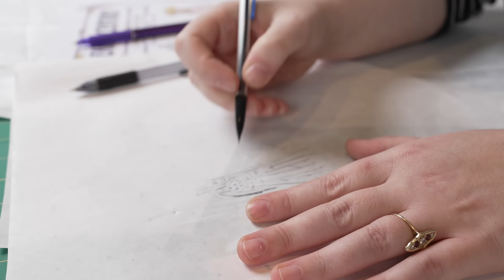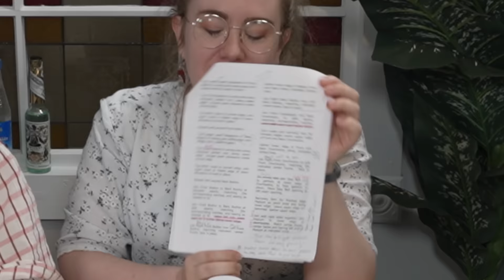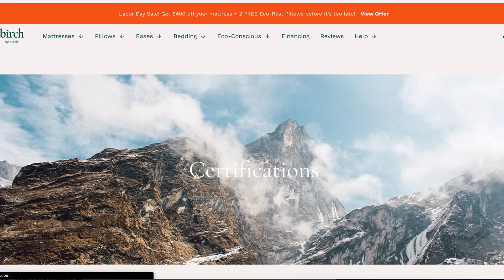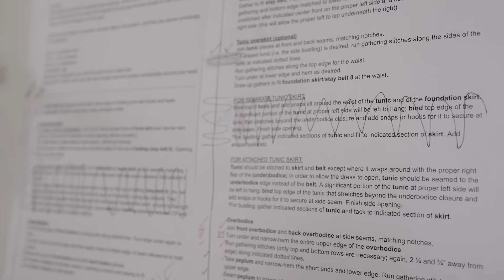We tried to make 2 evening gowns in a week and it didn't go well (& it's sort of a documentary?idk)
I love my Birch Luxe Mattress, and I think you would too. If you’re looking for a new bed, check out Birch. You can click the link below or go for $400 off your mattress plus two free pillows!

What happens when your friend comes for a week to make evening dresses with you? A fallen tree, a lot of rain, some tears, frustrations, and somehow, barely, you get two new dresses by the end of it...though you really don't understand how you even managed to sew those up.

It's another installment of my massive 1910s sewing project - this time 2 (what was supposed to be 3) evening dresses. They're both from the same pattern, just different fabrics and sleeves.

If you're sick of all the sewing videos, I'm sorry. I promise there are only like 1 or 2 left for this series. 😅

Thanks Kenna for putting up with my stupid ideas.

Here's the pattern we used (we shared all the construction notes and changes with Diedre and I think she's made changes to the pattern, but don't quote me on it!)

📪 Abby Cox
642 N. Madison Street